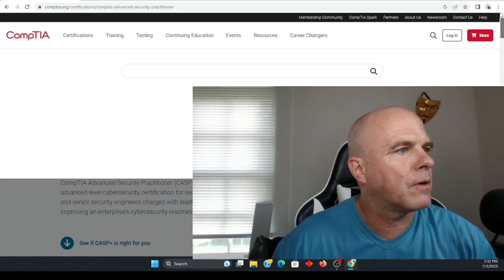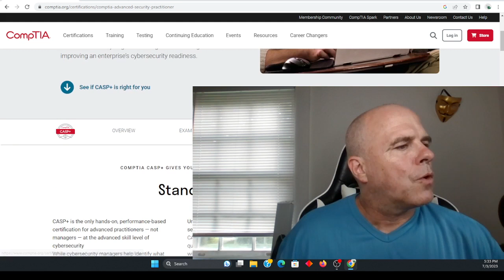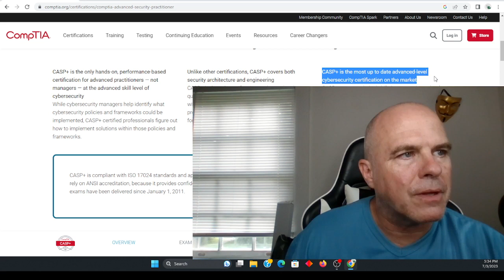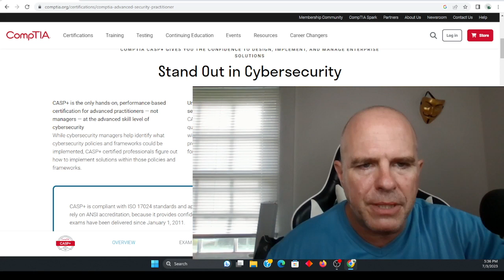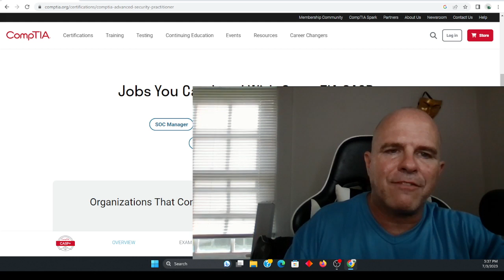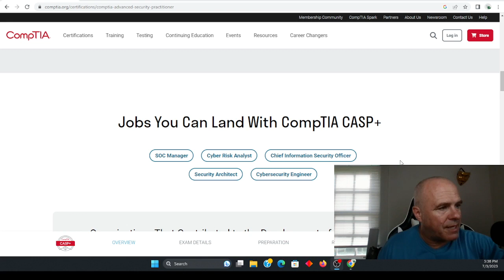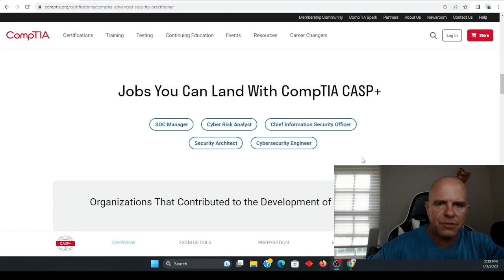Is the Comptia CASP+ worth it?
I have the CASP+ and I would like to address the question "is the comptia CASP+ worth it?" I feel it is and I will talk about some pros and cons about studying for the comptia advanced security practitioner  exam.